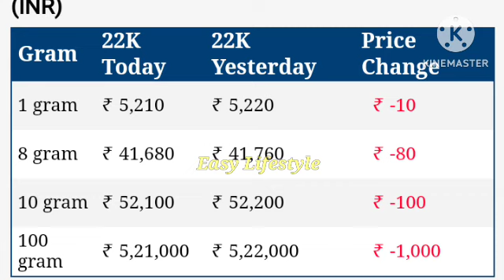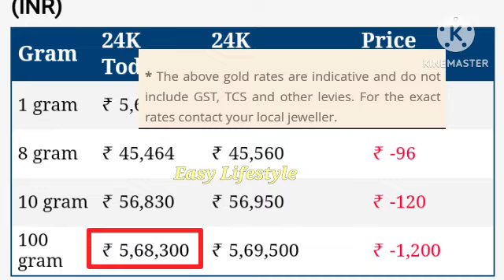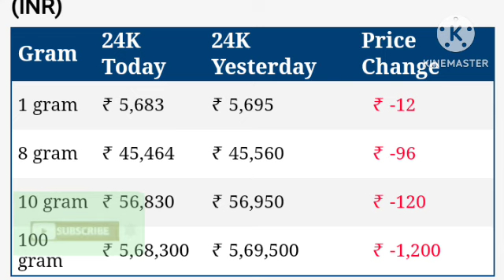আজকের সোনার দাম || gold price today || ajker sonar dam || 22k/24k gold price, ajke sonar dam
আজকের সোনার দাম || gold price today || ajker sonar dam || 22k/24k gold
Topic cover:-
Today Gold Rate || 12-02-23 gold price today || ajker sonar dam || 22k/24k gold price

today sonar dam koto
1 gram gold rate today
916 gold rate today
8 gram gold rate today
1 gram gold rate in india today
silver price today
10 november gold price today
22k gold price today
@22k gld price
24k gold price today